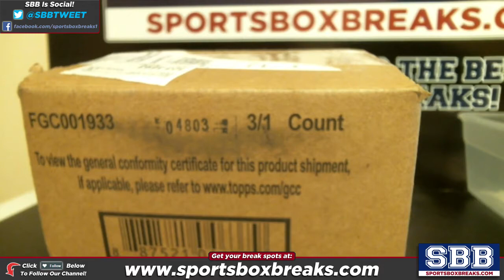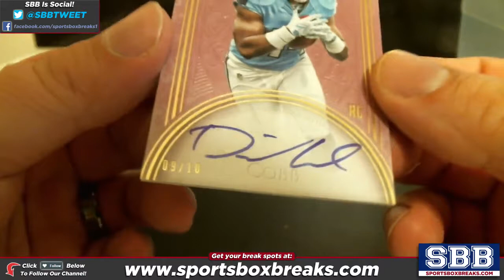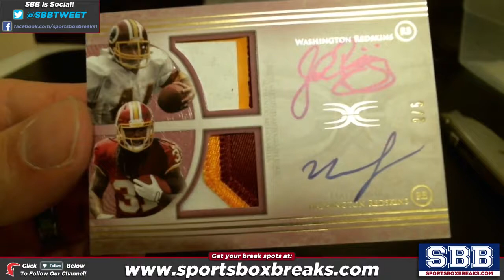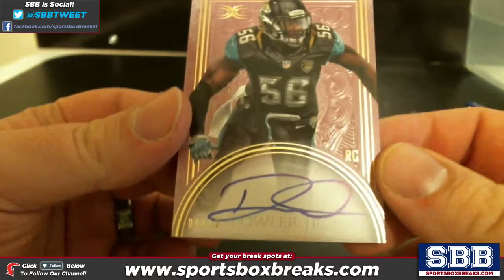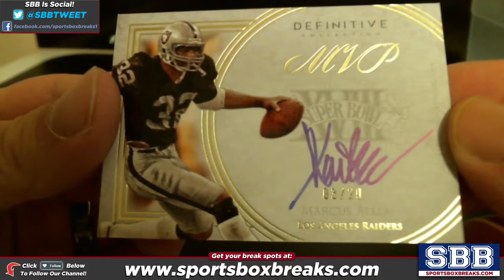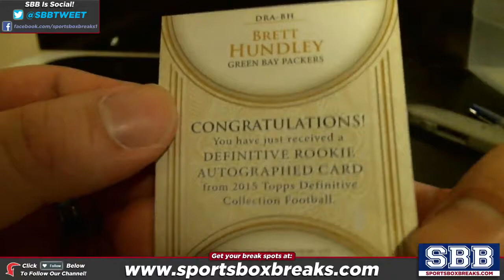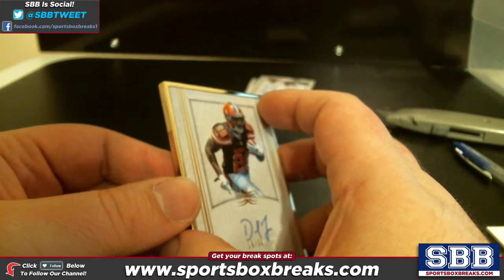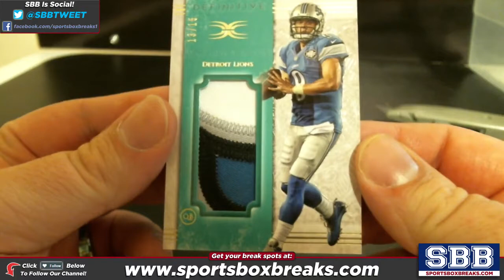2015 Topps Definitive Collection Football (Choose Team - Case Break #1)